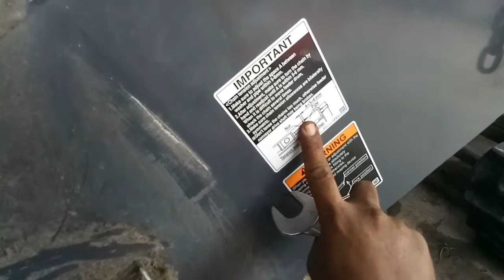chain adjustment.. panu mag bawas ng chain conveyor.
kubota dc 70plus conveyor adjustment